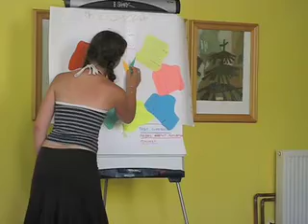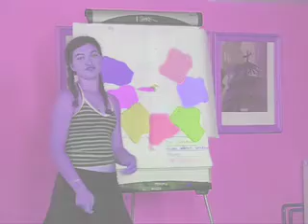Trailer, Slovak gangsters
After the On Arrival training, the 2nd part... soon